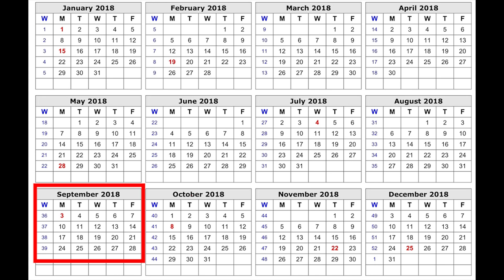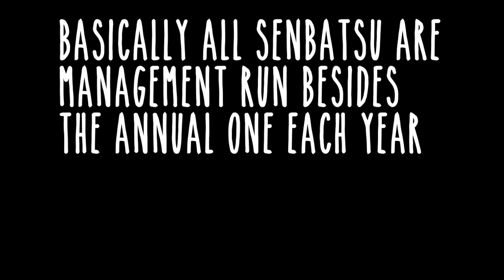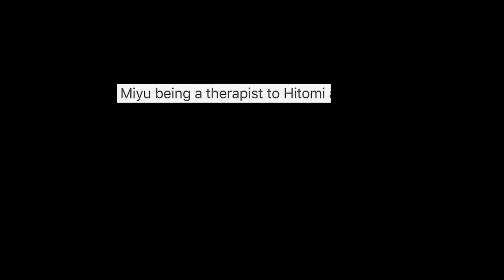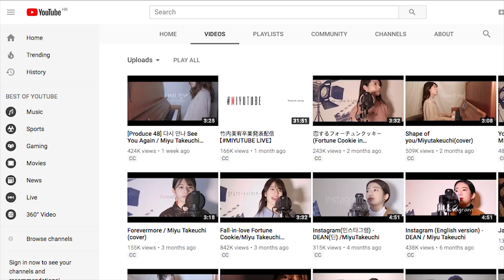Just Miyu Things #7 - To All The Girls I've Loved Before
M-net didn't show Miyu that much so we never knew how she got close to all these girls. Time for your friendly neighbourhood Miyukat to come up with theories ;) [Korean subs will be out later!]

This video combines short excerpts from Mnet's PRODUCE 48 and AKB48's Senbatsu announcement, and voice over from a Netflix trailer.